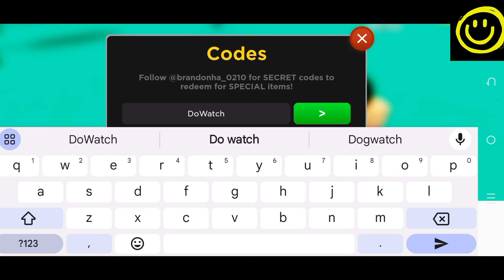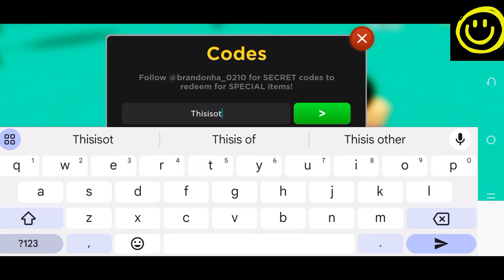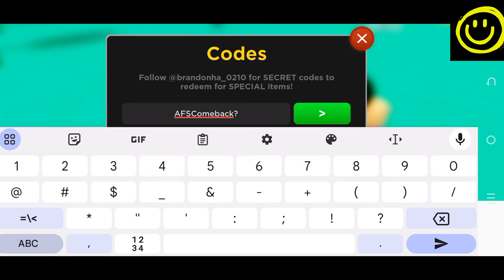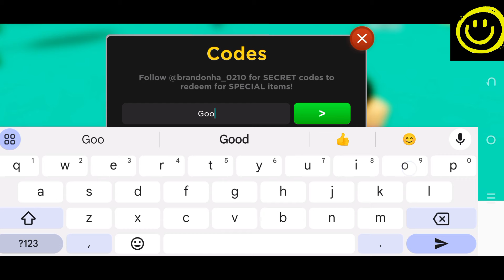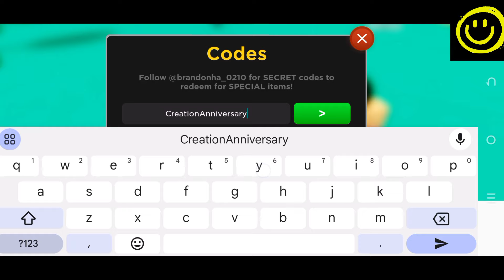💥 Update 54 💥 ANIME FIGHTERS SIMULATOR CODES - ROBLOX ANIME FIGHTERS SIMULATOR CODES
Today video is all about the codes of your favorite game, Watch it till the end at happy gaming and grab all the codes.

Let's Begin.

Your Search ;

anime fighters simulator new update
anime fighters simulator codes 2023
afs codes
anime fighters simulator update
afs codes 2023
afs